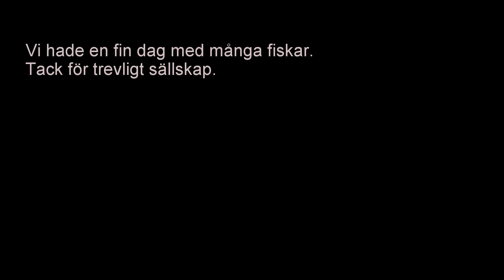Rödingfiske på Lobergstjärn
Några glada grabbar på pimpelfiske från Kallsta provar storrödingen i Lobergstjärn norr om Karlskoga. Där gemenskapen är viktig o det är högt till tak.